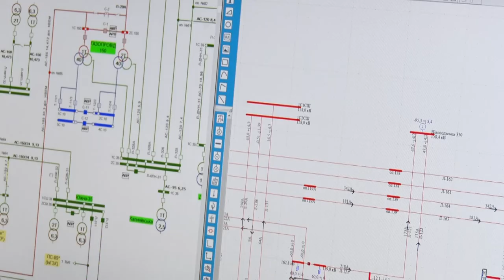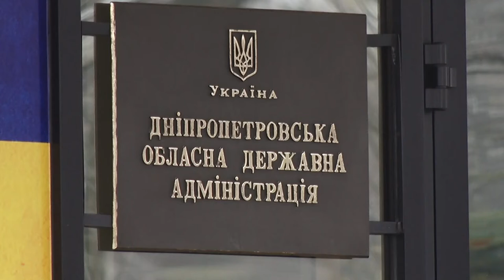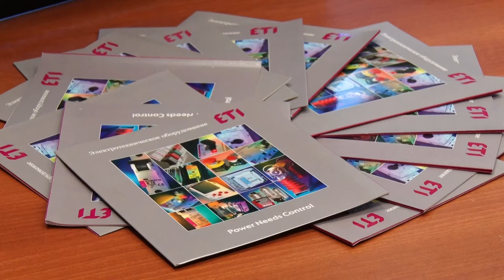В Україні впровадили систему дуальної освіти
Працівник виробництва – вже зі студентських лав. В Україні почали впроваджувати систему дуальної освіти – тобто -студенти не просто відвідують лекції, а й працюють під час навчання, аби закріпити знання та опанувати професію.
На Дніпропетровщині до новацій  долучилися вже сім навчальних закладів. Про практичні аспекти дуальної освіти дізнавалась наша Олександра Філь.